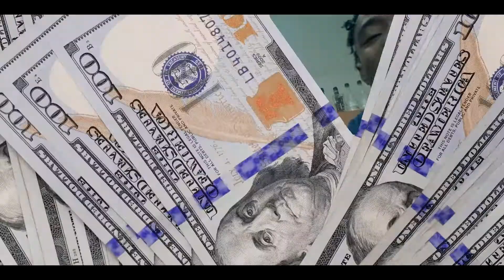Ray Gunna - Talkin Shit Pt. 2 | Shot By: DJ Goodwitit